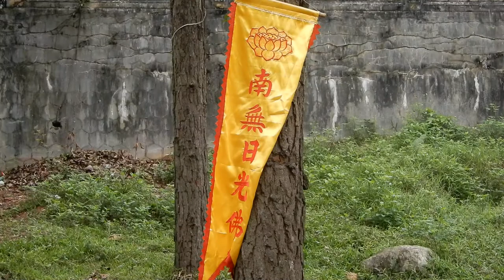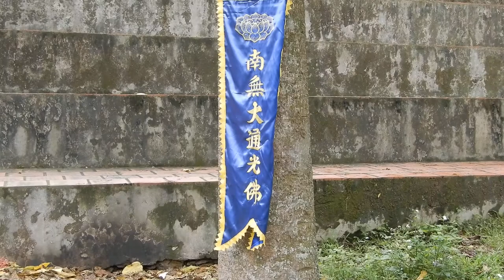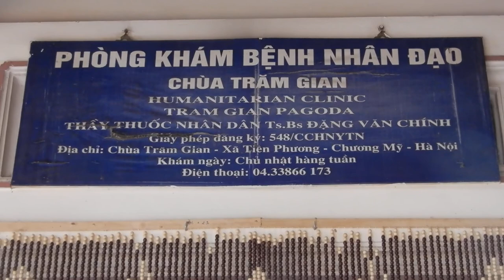CHÙA TRĂM GIAN (CHÙA QUẢNG NGHIÊM, CHÙA TIÊN LỮ) NGOẠI THÀNH HÀ NỘI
Thăm di tích chùa Trăm Gian, 2019

Chùa Quảng Nghiêm còn gọi là chùa Tiên Lữ hay chùa Trăm Gian là một ngôi chùa nằm trên một quả đồi cao khoảng 50 m, ở thôn Tiên Lữ, xã Tiên Phương, huyện Chương Mỹ, Hà Nội. Ngôi chùa lớn với quy mô như hiện nay là đã được trùng tu và xây dựng thêm qua nhiều thời đại.

NXHYT/20190704/05